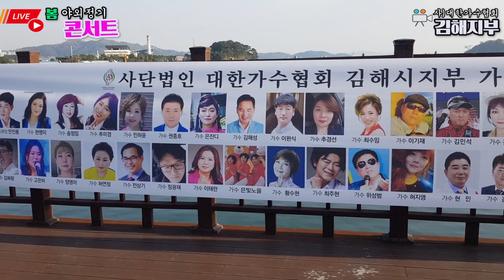가수 은빛노을♬자갈치아지매☞봄맞이 정기콘서트☞대한가수협회 김해지부 ☞진해루 야외대공연장☞2024년4월6일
주최/주관:(사)대한가수협회 김해지부
장소:진해루 야외 대공연장

촬영.편집:향토가요TV최성갑(영상감독.가수)